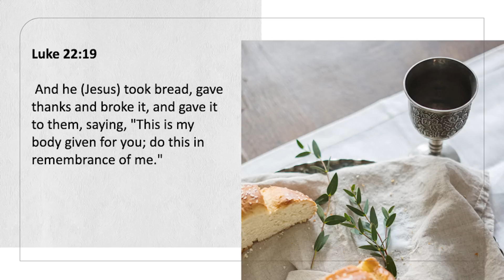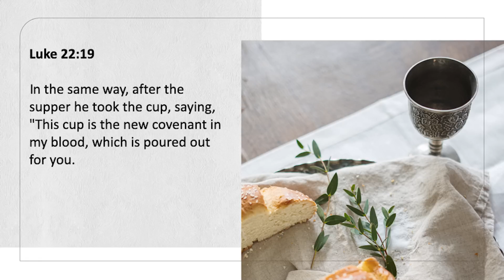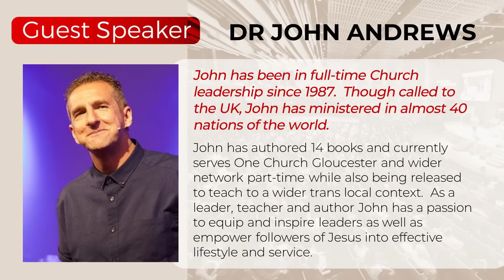4 October 2020 – The Importance of memory (Filipino)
Welcome to our Filipino Service!
Join us at 1.30pm every Sunday!

Bookmark this link for one-stop access (online past sermons to morning devotionals, daily prayer etc):

If you are new to Grace Assembly of God, we would like to get to know you better.

to find out more about our church!